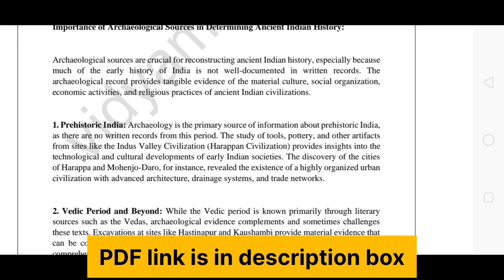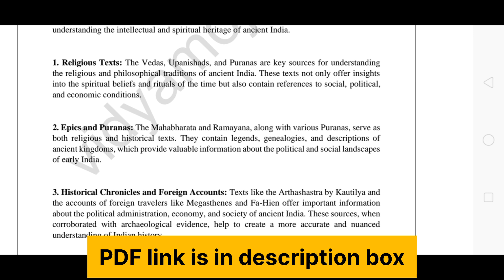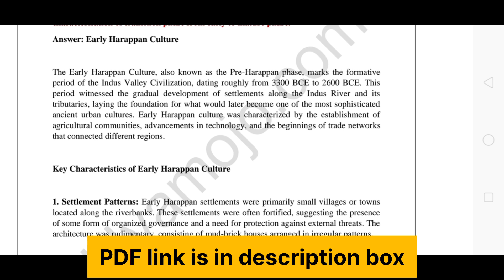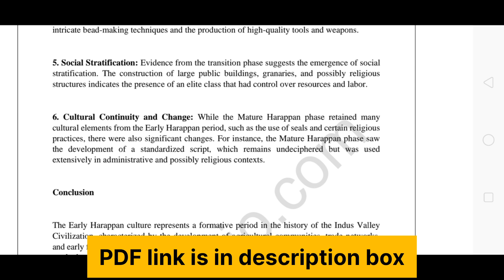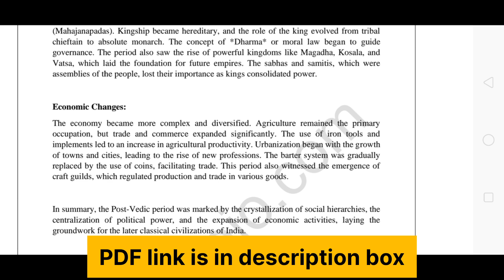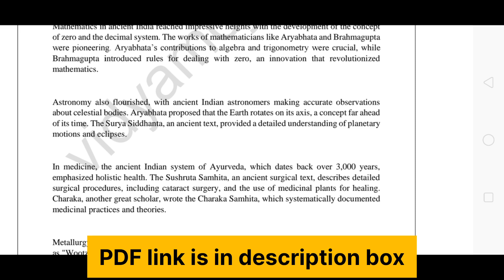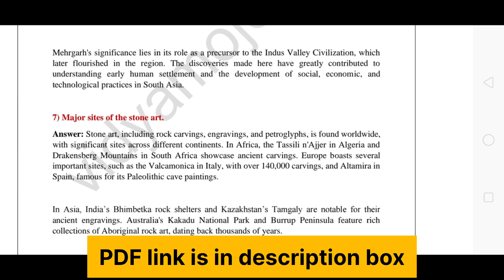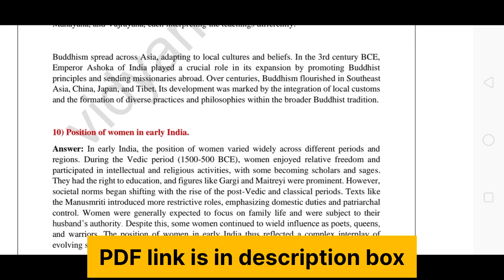IGNOU BHIC 101 Solved Assignment 2024-25 PDF Download | English Medium | Vidyamojo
Assignment Details:-
Course Code: BHIC 101
Course Title: HISTORY OF INDIA-1
Session: July 2024-January 2025
Medium: English

Assignment Questions:
Assignment – I
Answer the following in about 500 words each.
1) What do you understand archaeology. Evaluate the importance archaeological and literary sources in determining ancient Indian History.
2) What do you understand the early Harappan Culture? Discuss some at the characterisation of transition phase from early to mature phase.

Assignment – II
3) Explain what kind of changes took place in the social, political and economic system of the Post vedic period?
4) Write a short essay on Maurya administration.
5) Write an essay on Science and Technology in Ancient India.

Assignment – III
6) Mehrgarh.
7) Major sites of the stone art.
8) The theory of transmigration.
9) Development of Buddhism.
10) Position of women in early India.